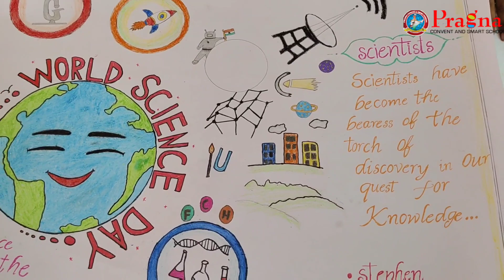NATIONAL SCIENCE DAY